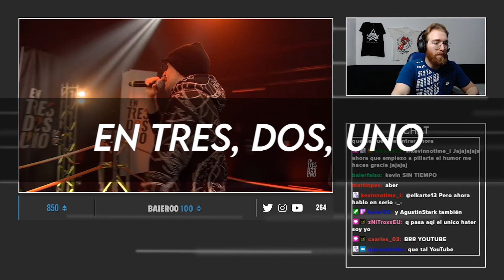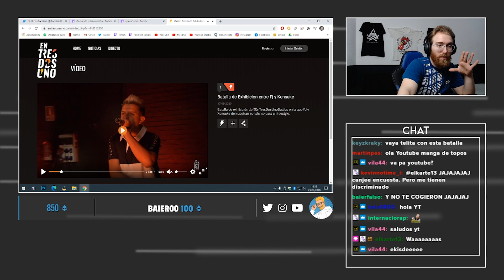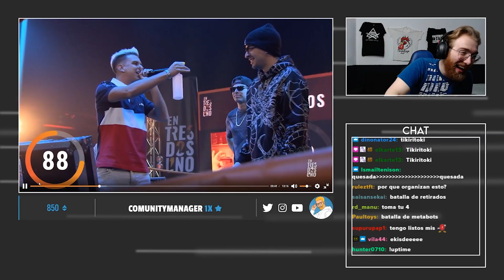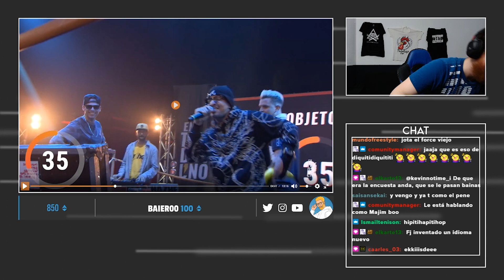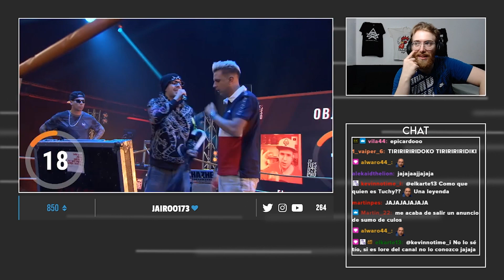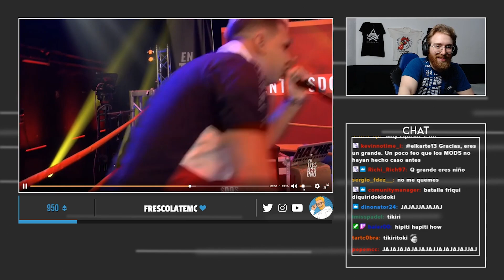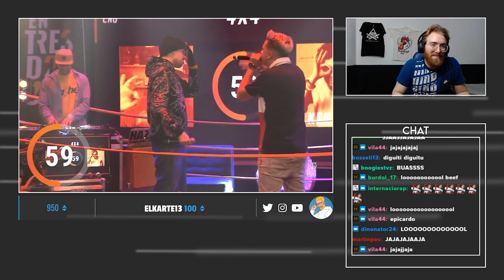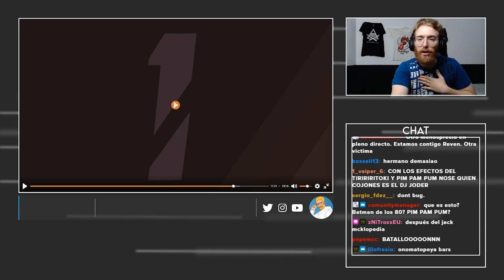¡LA BATALLA DE LOS MEMES! | Kensuke vs FJ (Entresdosuno)